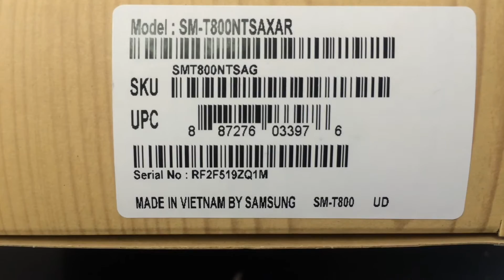SAMSUNG GALAXY TAB S SM-800 Unboxing Video - In Stock at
Here is a video of the SAMSUNG GALAXY TAB S SM-800 from Overseas Electronics in Chicago!!!

SPECIFICATIONS:
- Fingerprint sensor
Multitouch Yes
- Samsung TouchWiz UI
SOUND Alert types Vibration, Polyphonic, MP3 ringtones
Loudspeaker Yes
3.5mm jack Yes
DATA GPRS No
EDGE No
WLAN Wi-Fi 802.11 a/b/g/n/ac, dual-band, Wi-Fi Direct, DLNA, Wi-Fi hotspot
Bluetooth Yes, v4.0 with A2DP, LE
Features Geo-tagging
Video Yes, 1080p@30fps
Secondary Yes, 2.1 MP
FEATURES OS Android OS, v4.4.2 (KitKat)
Chipset Exynos 5 Octa 5420
Sensors Accelerometer, gyro, compass
Messaging Email, Push Email, IM
Browser HTML5
Radio No
GPS Yes, GLONASS, Beidou
Java Yes, via Java MIDP emulator
Colors Dazzling White, Titanium Bronze
- SNS integration
- MP4/H.264/H.263/WMV player
- MP3/WAV/eAAC+/WMA/Flac player
- Organizer
- Image/video editor
- Document editor